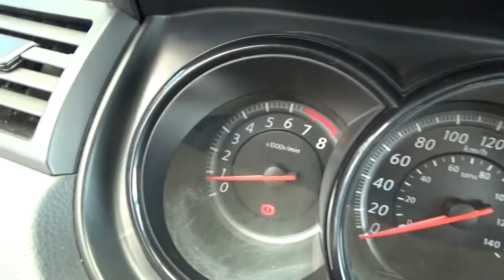Nissan / Tiida / 2017 - HK196429